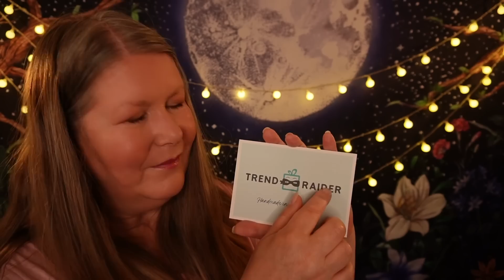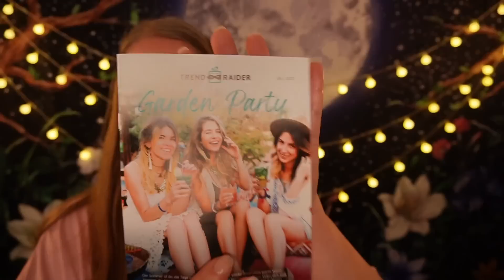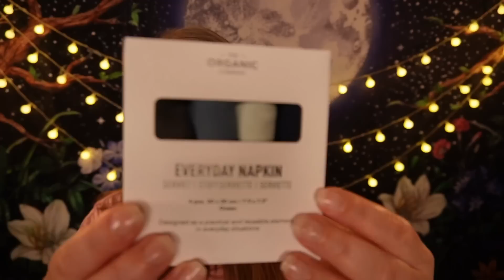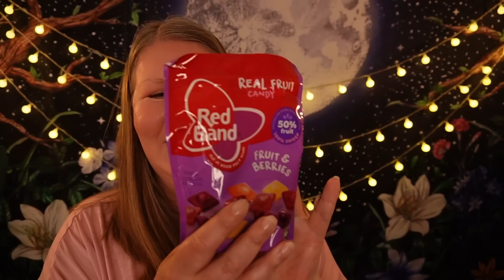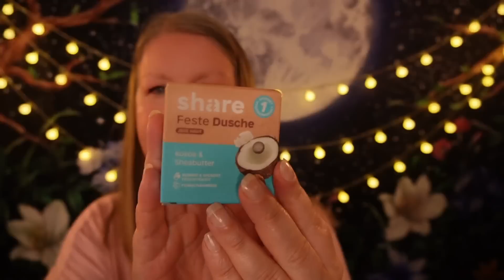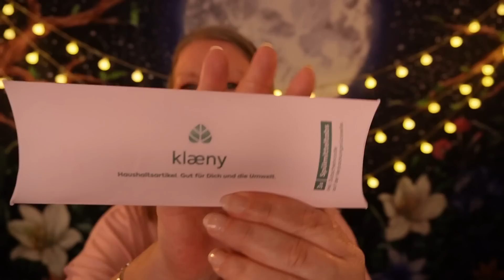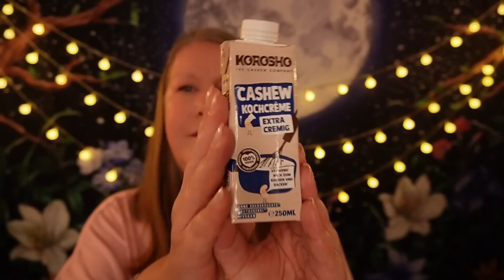ASMR zelebriere den Sommer mit der TrendBox ♡ Garden Party Unboxing ♡ Juni 2023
✅ Mit meinem Code: gentlevoice15  könnt ihr 15% sparen!!!

TrendRaider stellt monatlich nachhaltige Boxen zusammen. Diesen Monat dreht sich in der Box alles ums Thema „Garden Party“ und wie du deine warmen Sommerabende gemeinsam mit deinen Freund:innen ausklingen lassen kannst. Die TrendBox ist gefüllt mit spannenden TrendProdukten aus Wellness, Food und Lifestyle, die deinen Alltag nachhaltiger machen. In dieser Box sind 12 Produkte enthalten, mit einem Warenwert von über 80€! Du kannst die JuniBox vom 01.06. bis zum 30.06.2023 im Shop kaufen.

Weitere schöne Videos von mir:

Der ASMR Notdienst kommt zu Dir︱abschminken, bürsten, pflegen︱Layered Sounds︱Deutsch